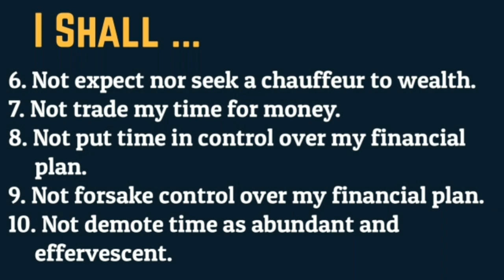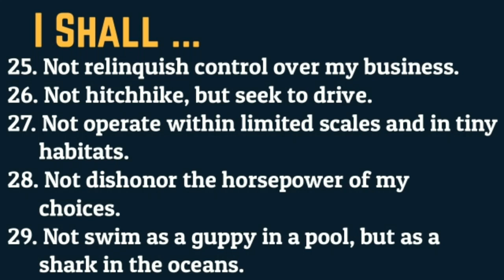40 Fastlane Lifestyle Guidelines from Millionaire Fastlane RexArvind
40 Fastlane Lifestyle Guidelines from Millionaire Fastlane RexArvind

I SHALL . . .
1. Not dismiss “Get Rich Quick” as improbable.
2. Not allow the Slowlane to bury my dreams.
3. Not allow Slowlane prognosticators to contaminate my truth with their dogma.
4. Not ordain the Slowlane as the plan, but let it be a part of the plan.
5. Not sell my soul for a weekend.
6. Not expect nor seek a chauffeur to wealth.
7. Not trade my time for money.
8. Not put time in control over my financial plan.
9. Not forsake control over my financial plan.
10. Not demote time as abundant and effervescent.
11. Not assign faith to events, but to process.
12. Not take advice from gurus who preach one roadmap, while getting rich using another.
13. Not use compound interest for wealth, but for income.
14. Not disrespect the passivity of a dollar.
15. Not cease learning at graduation, but start it.
16. Not impose the burdens of parasitic debt into my life.
17. Not play on Team Consumer, but switch to Team Producer.
18. Not dismiss the plausibility of my dreams.
19. Not chase a path of money, but a path of need.
20. Not fuel my motivation by love, but by passion.
21. Not focus on my expenses, but on my income.
22. Not pay myself last, but first.
23. Not do what everyone does.
24. Not trust everyone, but allow trust to be proven.
25. Not relinquish control over my business.
26. Not hitchhike, but seek to drive.
27. Not operate within limited scales and in tiny habitats.
28. Not dishonor the horsepower of my choices.
29. Not swim as a guppy in a pool, but as a shark in the oceans.
30. Not consume first, but produce first, and consume later.
31. Not engage in barrier-free or entry-weak businesses.
32. Not invest in other people’s brands, but in my own.
33. Not give credence to ideas, but to execution.
34. Not forsake my customer for other stakeholders.
35. Not build a business, but a brand.
36. Not focus my marketing messages on features, but benefits.
37. Not be a polygamist opportunist: Focus!
38. Not engage my business like checkers, but chess.
39. Not live above my means, but seek to expand my means.
40. Not live without the insurance of financial literacy.

book summary, millionaire fastlane book, book summaries, mj demarco book summary, increase productivity, millionaire fastlane book summary by mj demarco, book summaries,